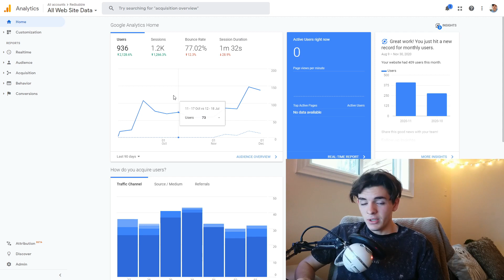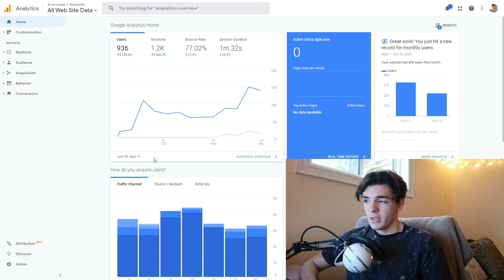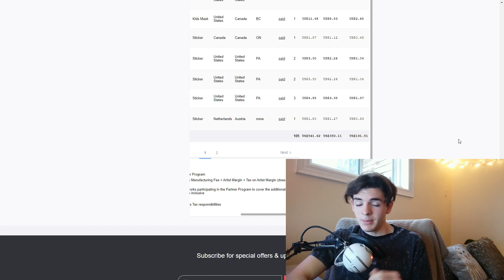100 SALES ON REDBUBBLE!! - Redbubble & Print On Demand Journey Update (Making Money Online POD)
100 SALES ON REDBUBBLE!! - Redbubble & Print On Demand Journey Update (Making Money Online POD)

Yes!! We hit 100 sales on REDBUBBLE!! Super excited to be seeing daily sales now and getting more and more sales every day!

🧰 MY GEAR 🧰
Mic Stand ➤
Cozy Lights ➤

😀💡 ABOUT ME 💡😀
My Name is Jack and my channel is dedicated to making passive income and money online! I have recently dove headfirst into Print On Demand(POD) With websites like Redbubble, Etsy, and many other sites. My main focus will be to share my experiences with you so you can achieve the success you want for yourself in making money online.